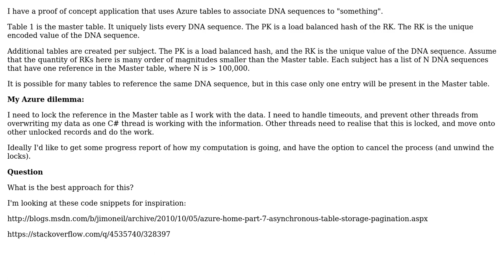Reading and conditionally updating N rows, where N › 100,000 for DNA Sequence processing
Software Engineering: Reading and conditionally updating N rows, where N › 100,000 for DNA Sequence processing

With thanks & praise to God, and with thanks to the many people who have made this project possible! | Content (except music & images) licensed under CC BY-SA | Music | Images & others | With thanks to user Christopher Jon Mankowski user Alexander and the Stack Exchange Network Trademarks are property of their respective owners. You are responsible for your own actions.